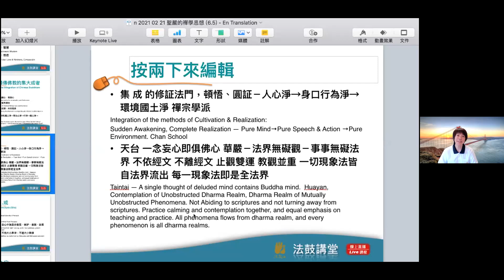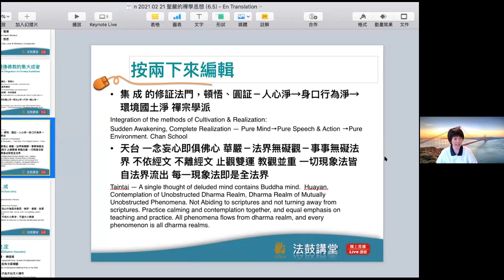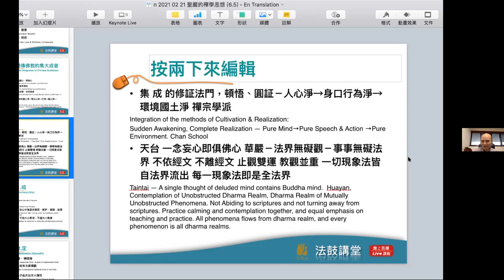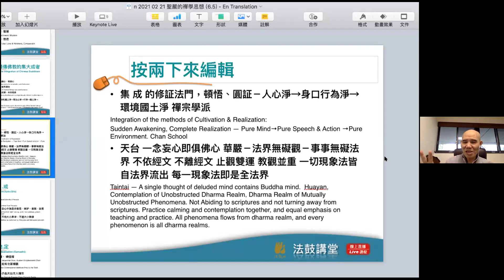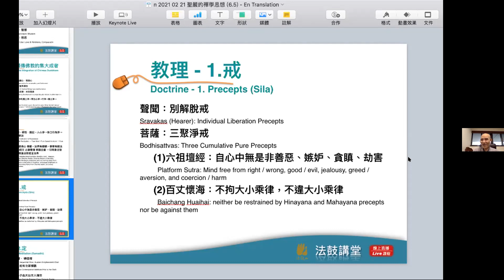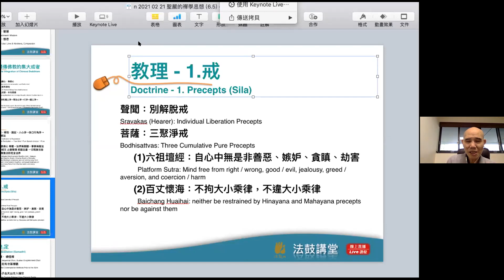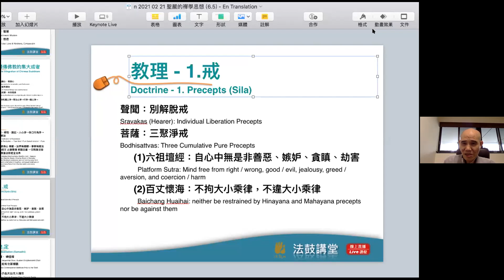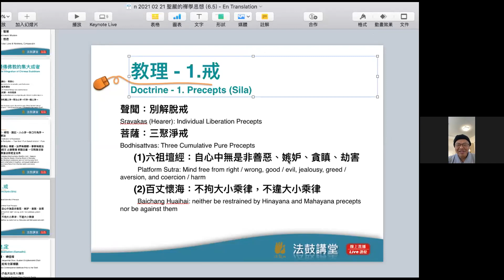Master Sheng Yen's Chan Philosophy 03282021